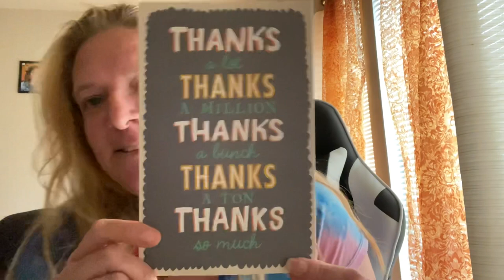Shade Room| The Favorite Child has Spoke